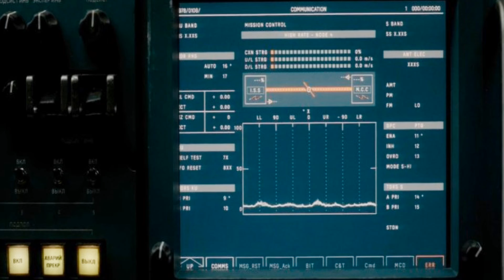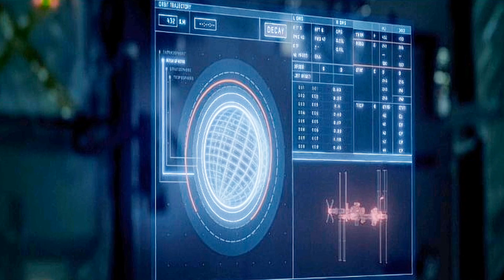This thing will end the world | Life | Ryan Reynolds | Jake Gyllenhaal | Rebecca Ferguson | Space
This thing will end the world | Life | Ryan Reynolds | Jake Gyllenhaal | Rebecca Ferguson

Movie Credit -
Life(2017)

For any communication reach out to -